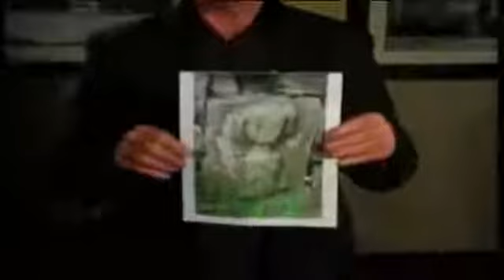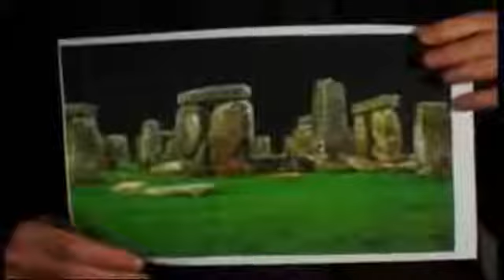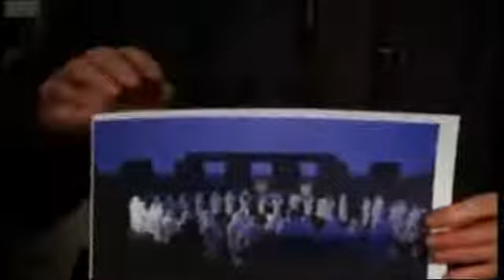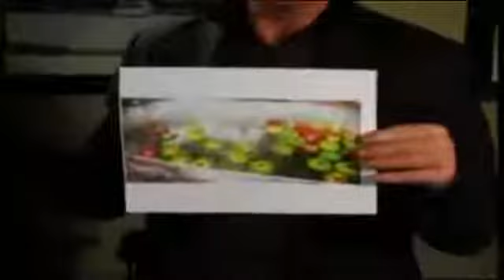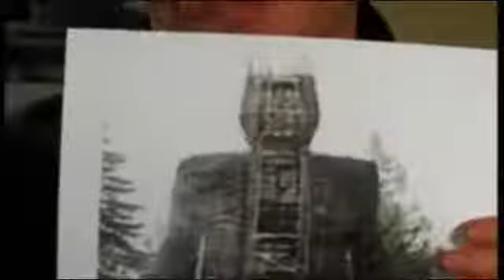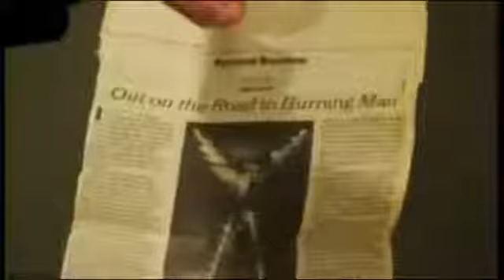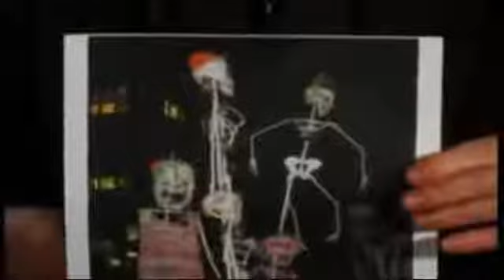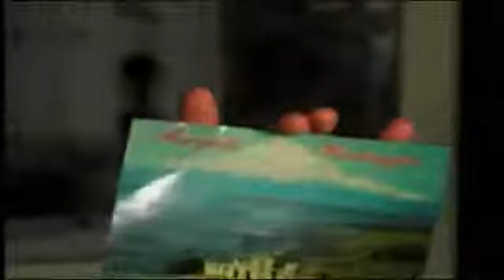Origin of Halloween explained by Illuminati insider Doc Marquis